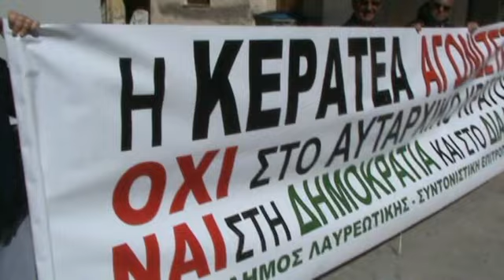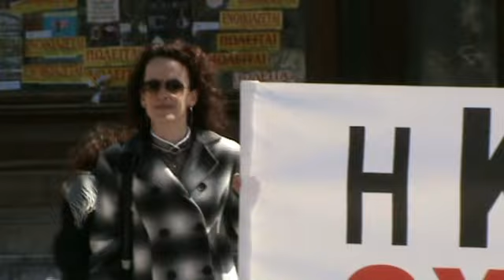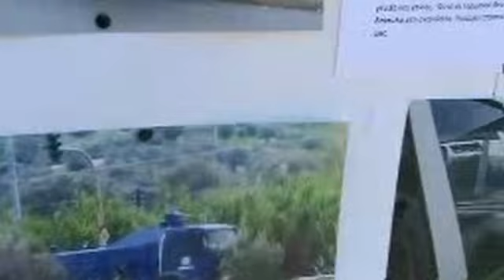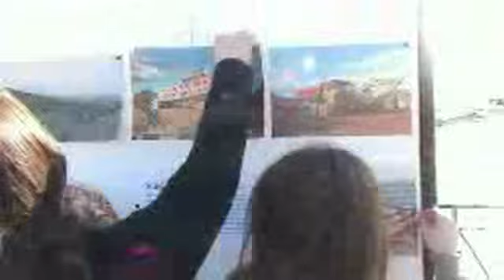Ο αγώνας της Κερατέας και η συμβολική του διάσταση.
Πέμπτη 20 Οκτωβρίου 2011, ώρα 08:00 στο Πολιτιστικό Κέντρο Κερατέας του Δήμου Λαυρεωτικής εκδήλωση με θέμα:
«O ΑΓΩΝΑΣ ΤΗΣ ΚΕΡΑΤΕΑΣ ΚΑΤΑ ΤΟΥ ΧΥΤΑ ΣΤΟ ΟΒΡΙΟΚΑΣΤΡΟ ΚΑΙ Η ΣΥΜΒΟΛΙΚΗ ΤΟΥ ΔΙΑΣΤΑΣΗ»
Πρώτη προβολή του νέου ντοκιμαντέρ « ΤΟ ΧΡΟΝΙΚΟ ΤΗΣ ΑΝΤΙΣΤΑΣΗΣ», παραγωγή Τσιριτσάντσουλες 2011.
μίλησαν οι Σεφεριάδης Σεραφείμ --  Επίκουρος Καθηγητής Πολιτικής Επιστήμης  του Παντείου Πανεπιστήμιου και οι συντελεστές του ντοκιμαντέρ.